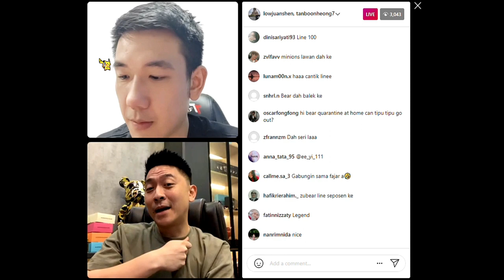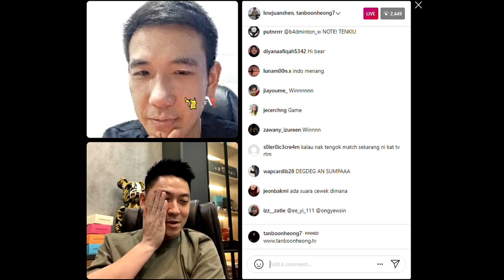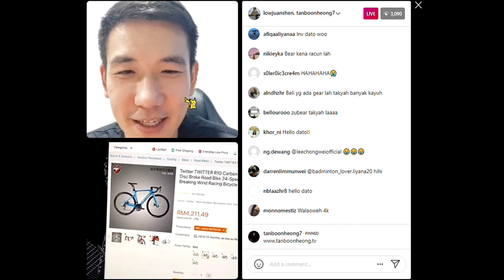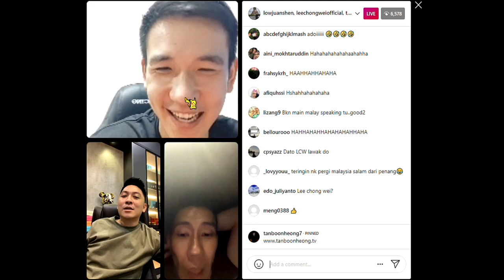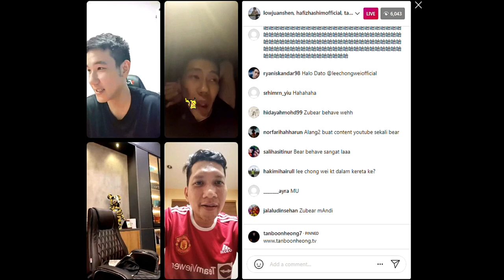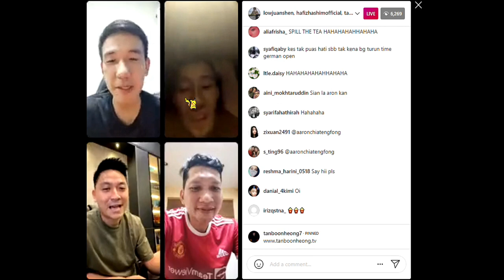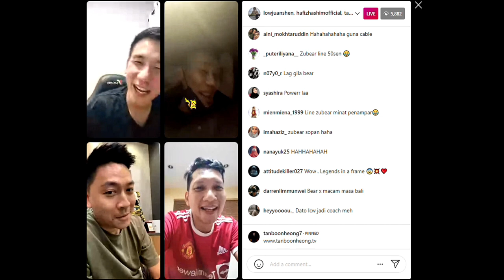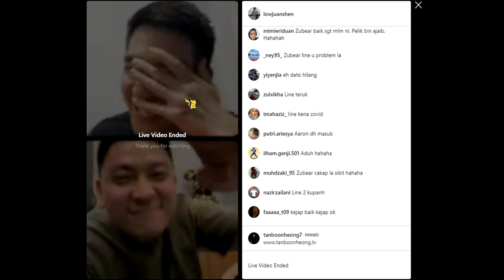Live IG Zubear with Tan Boon Heong, Dato Lee Chong Wei n Hafiz Hashim 1/12 - Ulas Game + Gossip